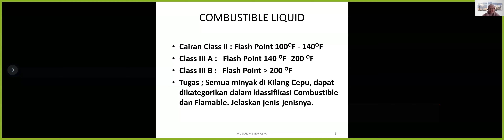Tanki (Desain Peralatan Proses)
- Jenis storage tank
- Cairan yang disimpan